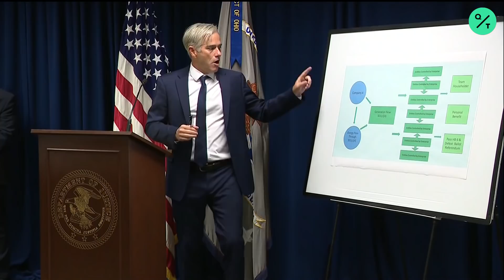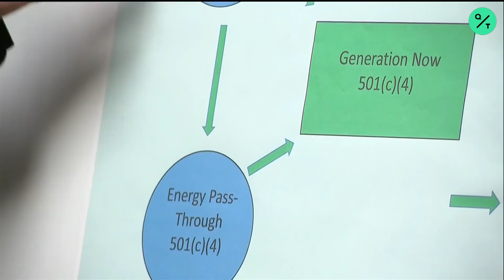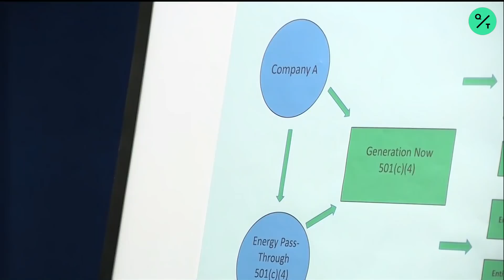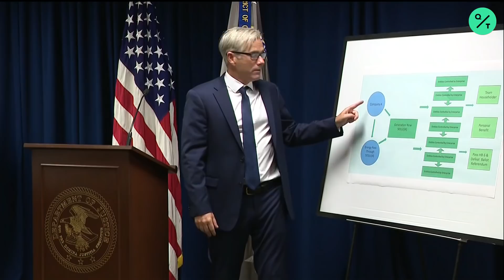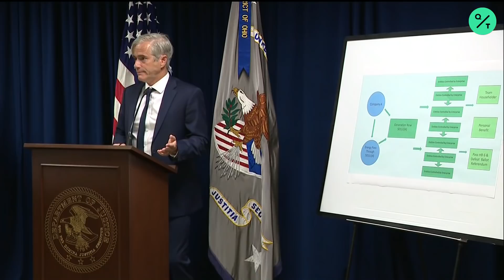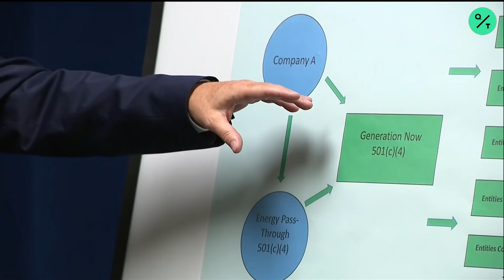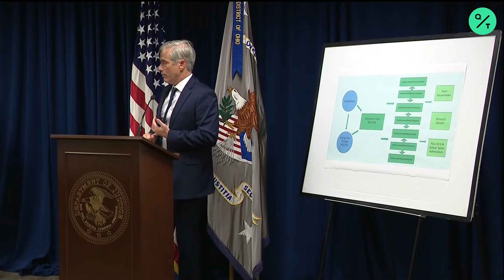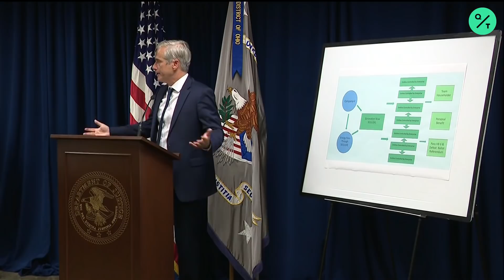U.S. Announces Arrest of Ohio House Speaker, 4 Others in $60M Bribery Case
The powerful Republican speaker of the Ohio House and four associates were arrested Tuesday in a $60 million federal bribery case connected to a taxpayer-funded bailout of Ohio’s two nuclear power plants.

Hours after FBI agents raided Speaker Larry Householder’s farm, U.S. Attorney David DeVillers described the ploy as “likely the largest bribery scheme ever perpetrated against the state of Ohio.”

Householder was one of the driving forces behind the nuclear plants’ financial rescue, which added a new fee to every electricity bill in the state and directed over $150 million a year through 2026 to the plants near Cleveland and Toledo.

Also arrested were Householder adviser Jeffrey Longstreth, longtime Statehouse lobbyist Neil Clark, former Ohio Republican Party Chairman Matthew Borges and Juan Cespedes, co-founder of The Oxley Group, a Columbus-based consulting firm.

Previous attempts to bail out the nuclear plants had stalled in the Legislature before Householder became speaker. Months after taking over, he rolled out a new plan to subsidize the plants and eliminate renewable energy incentives. The proposal was approved a year ago despite opposition from many business leaders and the manufacturing industry.

Generation Now, a group that successfully fought an effort to put a repeal of the bailout law on Ohio’s ballot, was charged as a corporation in the case.

A criminal complaint filed by the FBI says Generation Now received $60 million from an unidentified company over the past three years. In exchange, Householder and the other defendants worked to pass the nuclear plant bailout and block attempts to overturn it.

Householder and the others used the money to preserve and expand his political power in Ohio, the complaint said.

FirstEnergy Corp., whose former subsidiaries owned the plants, donated heavily to Householder’s campaigns and his backers in the Ohio House. The utility’s political action committee contributed $25,000 to Householder’s campaign in 2018, according to an analysis by Common Cause Ohio, a government watchdog.

Householder flew to President Donald Trump’s inauguration on the company’s plane in 2016.

FirstEnergy Solutions, the subsidiary which has since changed its name to Energy Harbor and now operates the nuclear plants as an independent company, spent millions on lobbying and campaign contributions while trying to persuade federal and state officials to give the nuclear plants a lifeline.

FBI agents were at Householder’s farm in Glenford on Tuesday morning in rural Perry County. FBI spokesman Todd Lindgren said only that they were carrying out “law enforcement activity.” The Perry County Sheriff’s Office confirmed that it was assisting.

Attempts to reach Householder, Borges and Clark were unsuccessful. A message seeking comment was also left with the House communications office.

The defendants appeared in court and were not required to enter a plea. The judge ordered Householder released on his own recognizance and directed him not to obtain a passport, to restrict his travel to the southern half of Ohio and not to contact any other defendants. The judge also ordered him to remove any guns from his home.

Similar restrictions were imposed on Longstreth. The next hearing was tentatively set for Aug. 6.

Borges has increasingly been on the outs with the Ohio Republican Party establishment since it was taken over by devotees of President Donald Trump. He was recently censured by the party’s central committee, including for helping launch a PAC in June to turn out GOP voters for Democratic presidential candidate Joe Biden. The PAC is backed by a group of prominent Republican operatives that include a former White House communications director, Anthony Scaramucci.

Clark is one of Ohio’s best connected lobbyists, representing a high-powered stable of clients from the pharmaceutical, gambling and alcoholic beverage industries, among others.